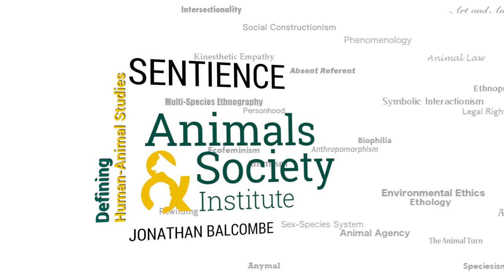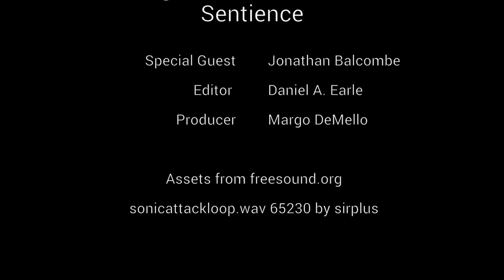Defining Sentience with Jonathan Balcombe - ASI's Defining Human-Animal Studies 22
This week's Defining HAS video series addition is by Jonathan Balcombe, who has discussed the term sentience. Jonathan is a biologist with a PhD in ethology, the study of animal behavior. He is the author of four popular science books on the inner lives of animals, including Pleasurable Kingdom, Second Nature, and What a Fish Knows, a New York Times best-seller. He has published over 60 scientific papers and book chapters on animal behavior and animal protection.